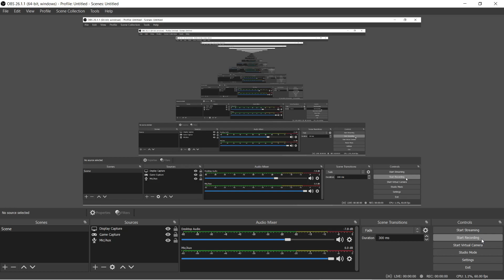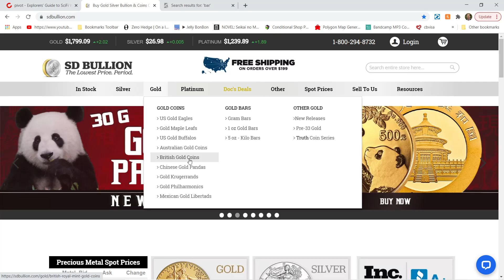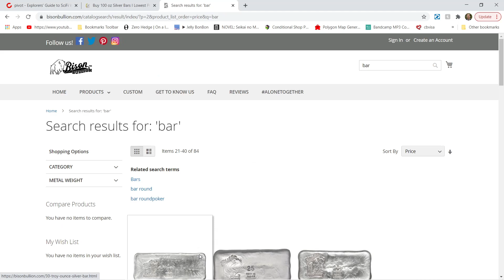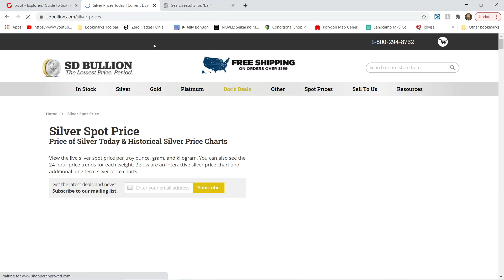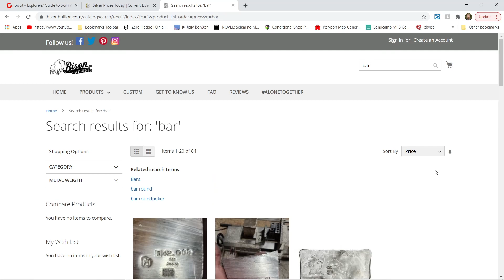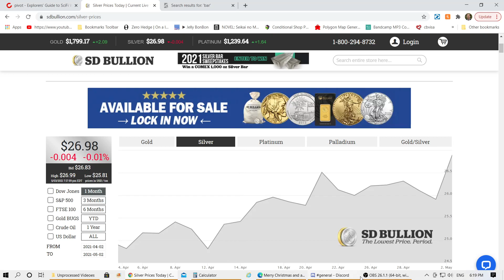Chopped COMEX Bars! More People Need to Do This! | Silver Updates | Silver Busters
Creative people are getting around the high premiums on silver, even if it involves taking a grinder to a COMEX bar.

Chopped COMEX Bars! More People Need to Do This!
Silver Updates
Silver Busters